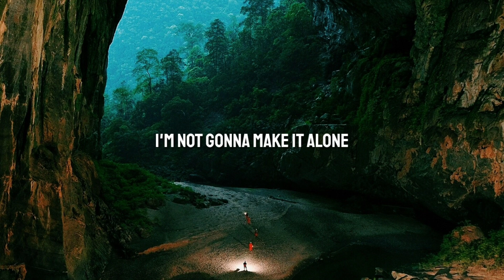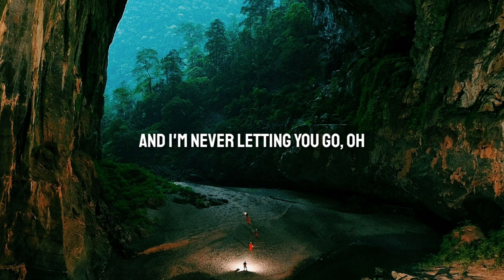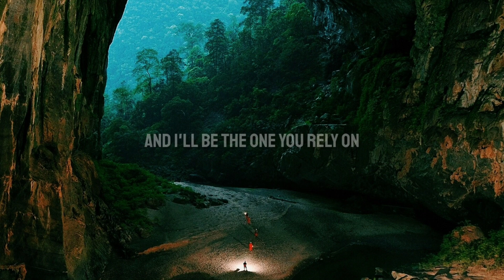Alan Walker & Ava Max - Alone, Pt. II (Lyrics)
"Alone, Pt. II"